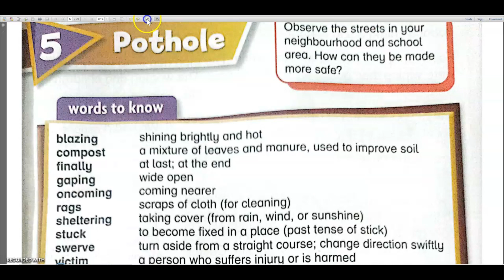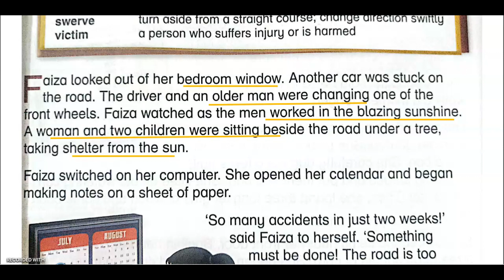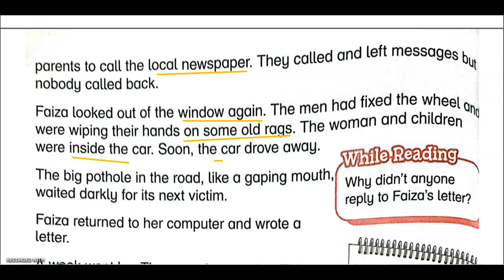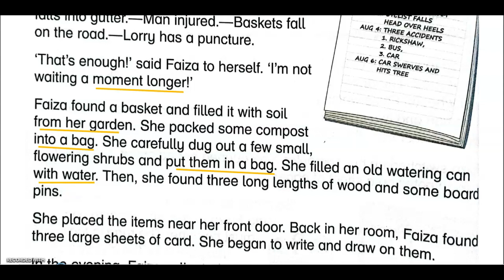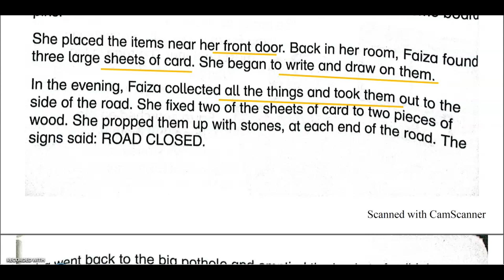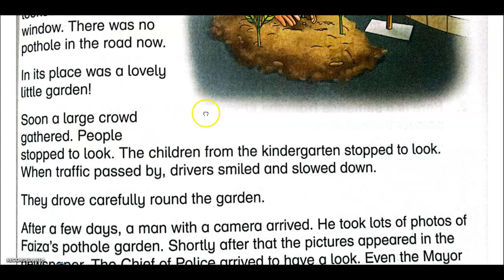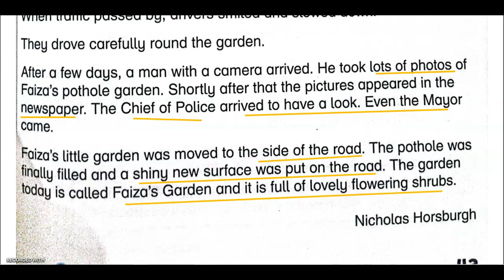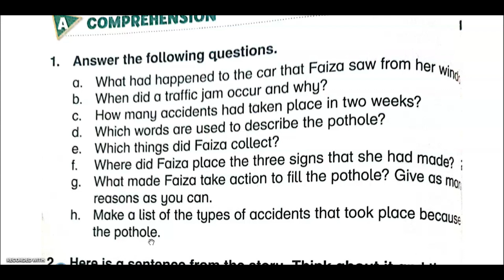Pothole| New Oxford Modern English| Unit 5|Class 3| Solved Exercise Question/Answer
Hello everyone! In this video, I will be discussing unit 5 of class 3 of New Oxford Modern English along with solved exercise.